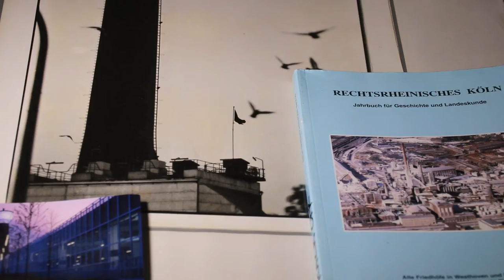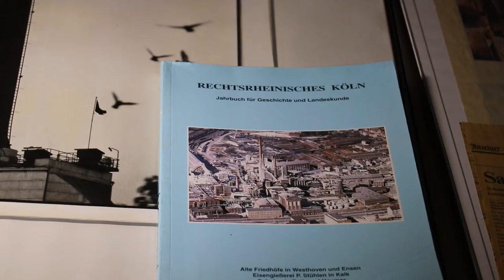Manfreds Geschichte (Das Ende der CFK)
Auf der Eröffnungsveranstaltung der M.S. KALK am 1. Mai 2019 erzählt das Publikum seine Kalk-Geschichten. Manche haben einen Gegenstand mitgebracht, der zur Geschichte gehört. Er wird gefilmt und auf die Kinoleinwand projiziert.